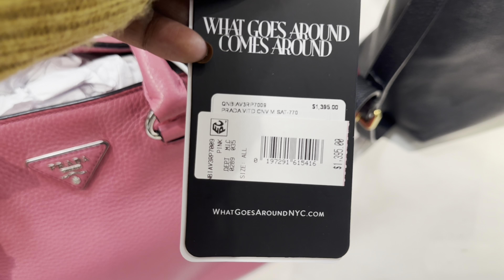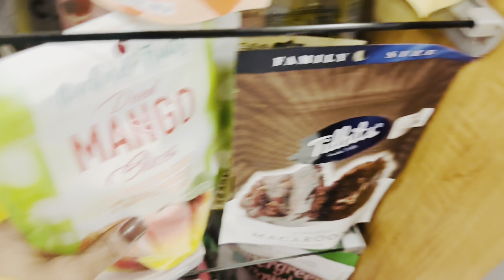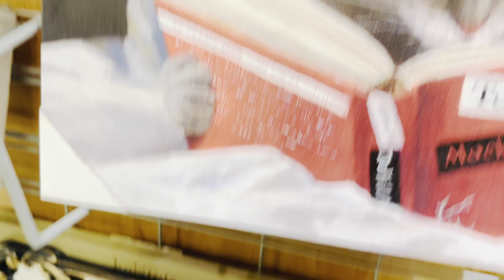Vlog• Woodland Mall • T.J.MAxx • Green wide leg jumper wasn’t for me/my favorite facial toner